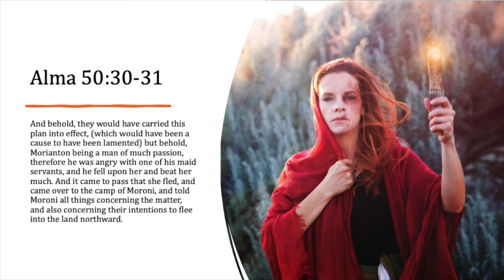BEHOLD episode 33 (From Book of Mormon Art Catalog)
Kristine Haglund, author and scholar of Mormon Studies, joins Book of Mormon Art Catalog director Jenny Champoux. They discuss “Morianton's Maidservant" by Mandy Jane Williams. This episode complements week 33 (Alma 43-52) of the 2024 "Come, Follow Me" Book of Mormon curriculum.